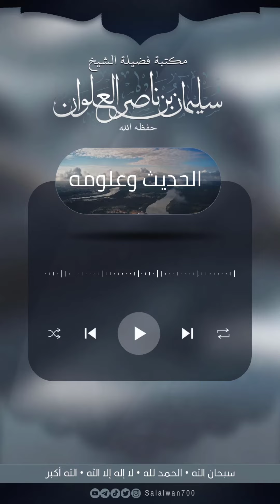ماحكم العمل بالحديث الضعيف بالتفصيل | الشيخ سليمان العلوان